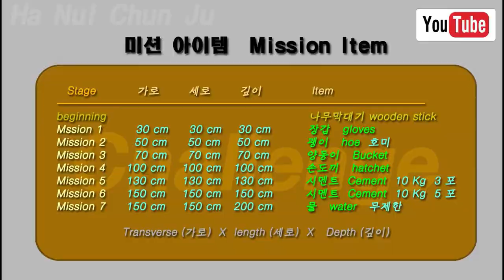Build digging two meters dam. Part 18